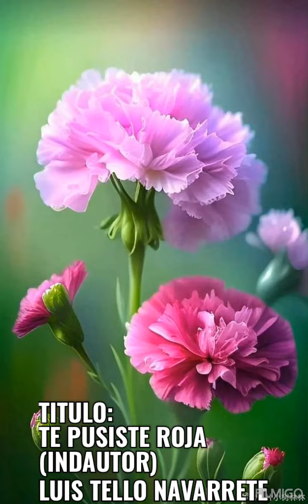TITULO: TE PUSISTE ROJA (INDAUTOR) LUIS TELLO NAVARRETE Cheyenne de Aguililla música 2024....